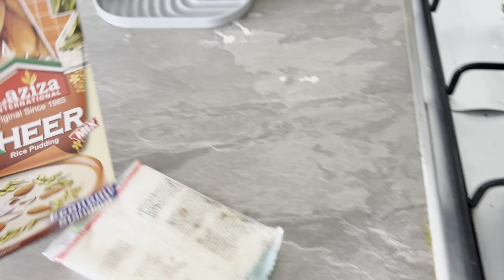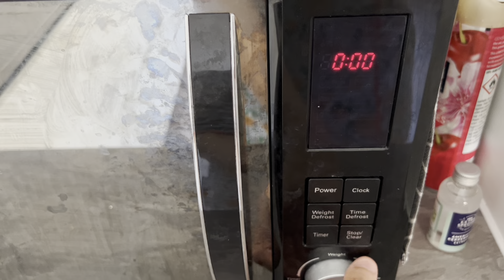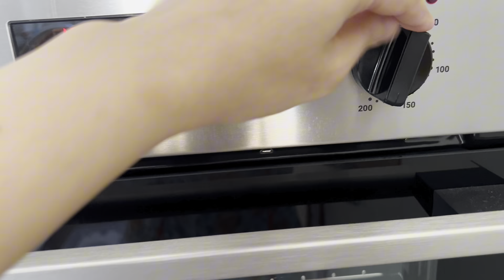KHEER | LAZIZA MIX | PUDDING | DINNER | PARTY AT MY PLACE | DESSERT PREP | DESSERT LOVER ❤️ | LONDON